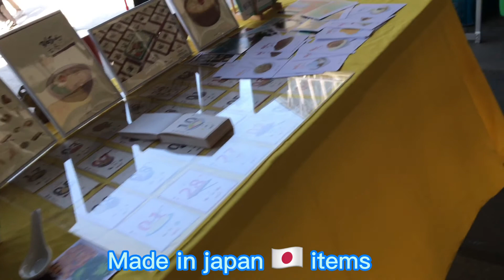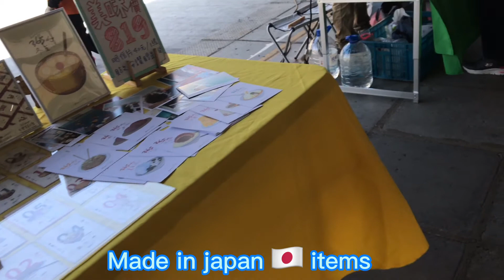Taiwan to Japan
Taichung City everyday have more creative adventures to see . The government of Taichung city have a new train stations more convenient to people of Taichung . Taichung station is historical area specially in the time of Japanese here in Taichung area. Visit Taichung City a lot of amazing places you can see

You can also watch this for utuber